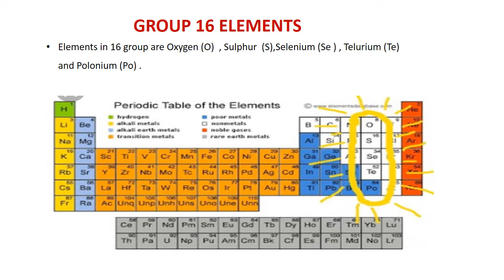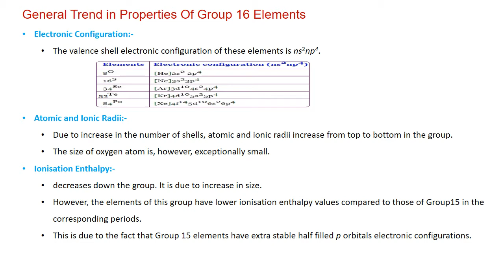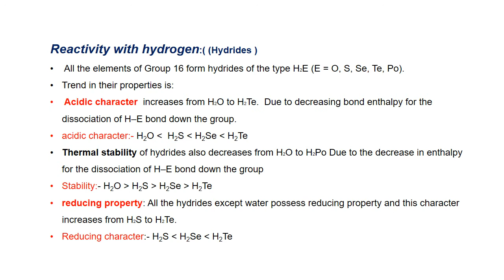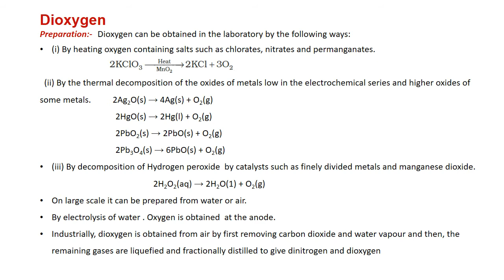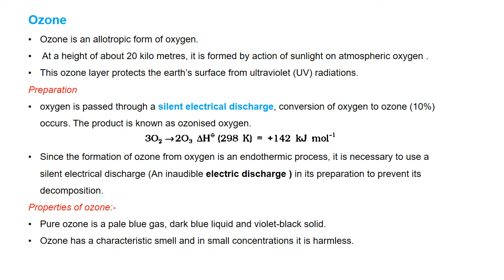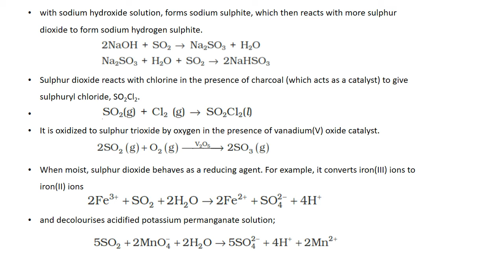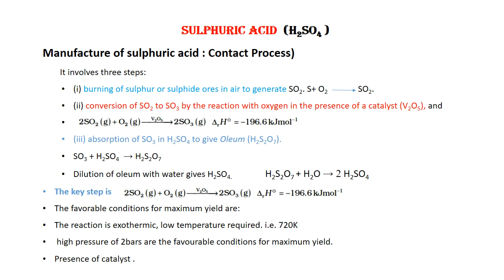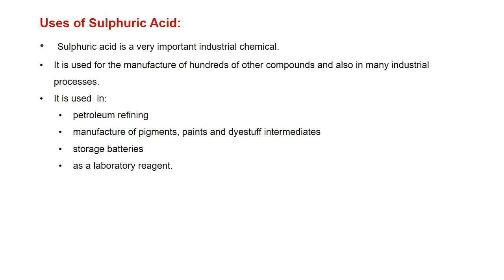Characteristics of Oxygen group elements Oxygenfamily Class XII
Characteristics of Oxygen group elements
What are Group 16 elements called?
Where is Group 16 on the periodic table?
Group 16 elements electronic configuration
Atomic radii of group 16 elements
Why is group 16 called chalcogens
What are the physical properties of Chalcogen?
What are the chemical properties of group 16 elements?
What is special about group 16 on the periodic table?
Chemical properties of group 16 elements Class 12
Discuss the trends in chemical reactivity of group 16 elements
Ionisation enthalpy of group 16 elements
why sulphuric acid called king of chemicals
How is sulphuric acid Prepared
What are oxo acids of sulphur
So2 is oxidising and reducing agent both

highlights are:
General trends in the properties of 16groupelements i.e. oxygen family
whysuphuricacidcalledking'ofchemicals?
# Khanchemistryclasses
# periodictableclassKhansir